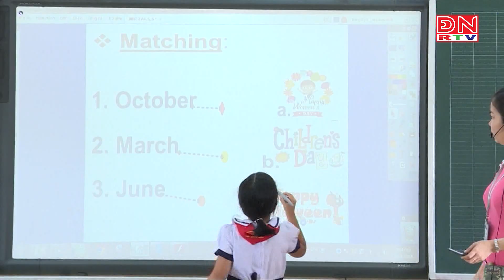Phê duyệt 41 sách giáo khoa lớp 5 sử dụng từ năm học 2024-2025